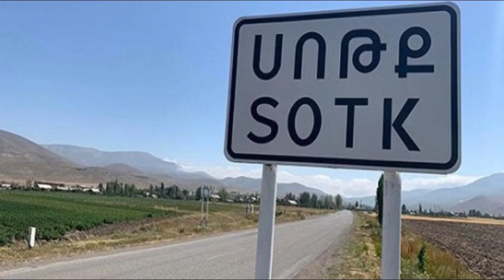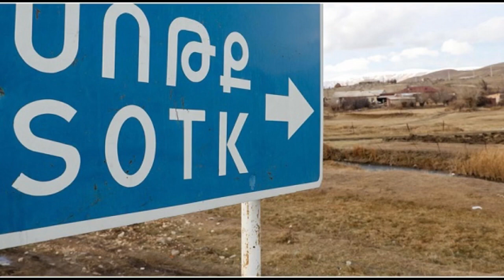Հրատապ` Ադրբեջանը կրակ է արձակել Սոթքի ուղղությամբ, ունենք 2 զոհ, 1 վիրավոր: ՇՏԱՊ ԴԻՏԵՔ